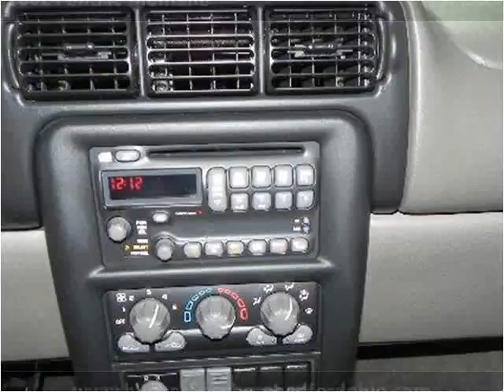2002 Pontiac Montana Used Cars Bedford OH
This 2002 Pontiac Montana is available from North Coast Auto.